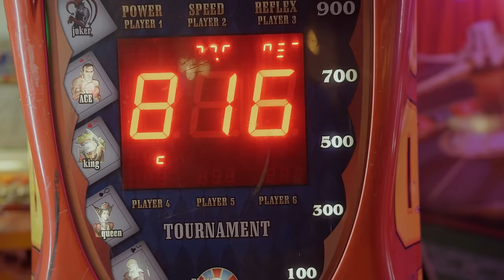Vj Awax X Mauvais Garcon - Largué le chien (Run Hit)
Découvrez le premier single "LARGUE LE CHIEN" de "Mauvais Garcon" en collaboration avec Vj Awax .

MAUVAIS GARCON
MCBOX
ST UNIT
VJ AWAX
Run Hit

Parole :

Auteur : MCBOX / ST UNIT / R ONE / TORRIOUS
Prod : DJ MAXX / ADR
Réalisation : Hulk Record
Mix/Master: Dj Maxx
Production : Run Hit

Music video by Mauvais Garcon & Vj Awax performing Largué le chien.(c) 2023
Run Hit.